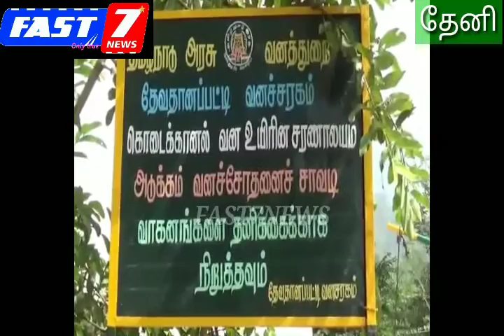தீவிரமாக பரவி வரும் கோமாரி நோய் வனப்பகுதியில் உள்ள வனவிலங்குகளுக்கு பரவாமல் இருக்க வனத்துறையினர் வனப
Fast7news தீவிரமாக பரவி வரும் கோமாரி நோய் வனப்பகுதியில் உள்ள வனவிலங்குகளுக்கு பரவாமல் இருக்க வனத்துறையினர் வனப்பகுதியில் உப்பு கட்டிகள் வைத்து தடுப்பு நடவடிக்கை.
      தேனி மாவட்டம் பெரியகுளம் அதனை சுற்றியுள்ள பகுதி அனைத்தும் மேற்கு தொடர்சி மலை பகுதியால் சூழ்ந்துள்ளது. இந்தனால் பெரியகுளம், சோத்துபாறை, கும்பக்கரை, தேவதானபட்டி, மஞ்சளார் உள்ளிட்ட மேற்கு தொடர்சிமலை ஒட்டியுள்ள நிலப்பகுதியில் காட்டுமாடு, மான், உள்ளிட்ட வன விலங்குகள்  அவ்ப்பொழுது  வந்து செல்கின்றது. இந்நிலையில் இந்த பகுதியில் உள்ள தோட்டங்களில் விவசாயிகள் பெரும்பாலானோர் பசுமாடுகள், ஆடுகள் உள்ளிட்ட கால்நடை வளர்ப்பில் அதிக அளவில் ஈடுபட்டுள்ளனர். இந்நிலையில் இந்த பகுதியில் விவசாயி வளர்த்து வரும் பசுமாடுகளுக்கு அதிகளவில் வாய்கானம், கால்கானம், எனப்படும் கோமாரி நோய் தாக்குதலால் கால்நடைகள் பெரிதும் பாதிக்கப்பட்டுள்ளது. இதனால் வனத்துறையினர் முன்னேச்சரிக்கை நடவடிக்கையாக வனப்பகுதியில் உள்ள காட்டுமாடு, காட்டுஎருமை, மான் உள்ளிட்ட வன விலங்குகளுக்கு கோமாரி நோய் தாக்காமல் இருப்பதற்காக வனப்பகுதியில் வனவிலங்குகள் செல்லும் வழித்தடங்களில் உப்பு கட்டிகளை வைத்து தடுப்பு நடவடிக்கையில் ஈடுபட்டுள்ளனர். இது குறித்து தேவதானப்பட்டி வனச்சரக அதிகாரி கூறுகையில் கால்நடைகளை தாக்கும் கோமாரி நோய் வன விலங்குகளை தாக்காமல் இருக்க தொடர்ந்து தடுப்பு நடவடிக்கையில் ஈடுபட்டு வருவதாகவும் தொடர் கண்காணிப்பில் ஈடுபட்டு வருவதாக தெரிவித்தார்.